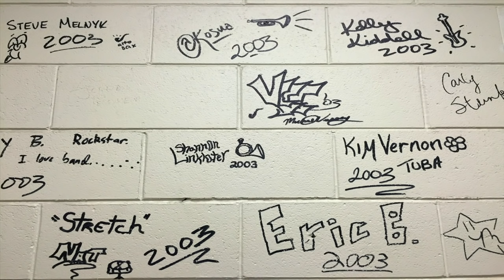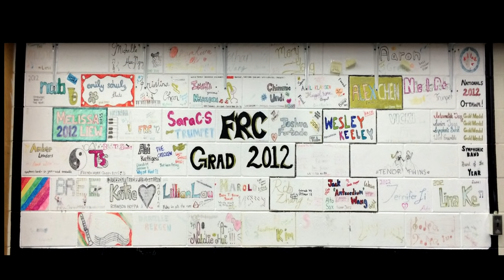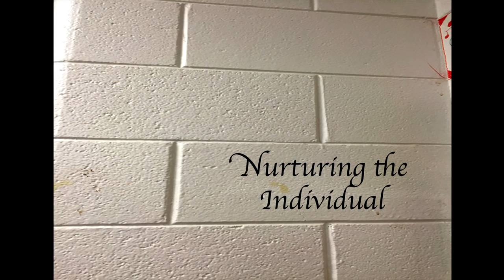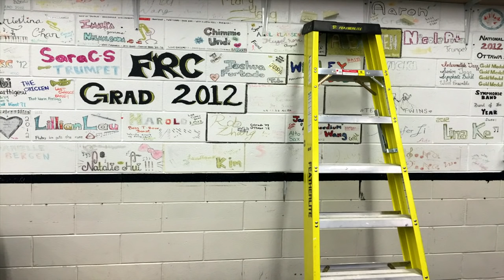Motivating People to Excellence | Cheryl Ferguson | TEDxWinnipeg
A compliment can change your life, IF it has two qualities.  Do you know what they are?

Cheryl Ferguson understands motivation and what drives students to excel.  She has over 200 students in her band program and over 200 students who are on the waitlist to get into her band program.  During her 20 years as a teacher, Cheryl has taught music at every level including K-6 classroom and junior high band programs.